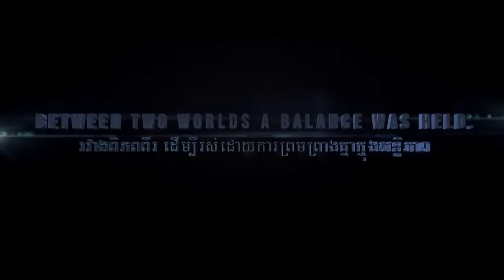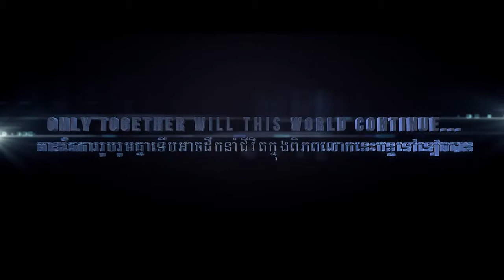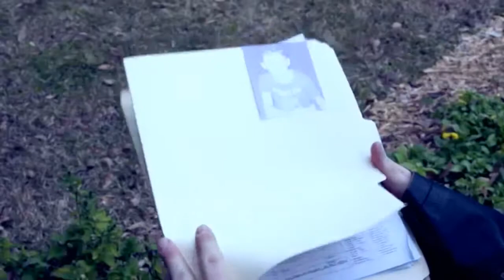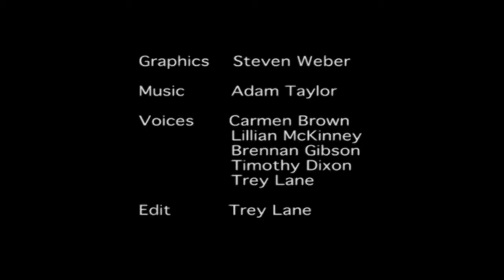2013 Mobile Bay Year in Review: FILM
2013 Mobile Bay Year in Review: FILM